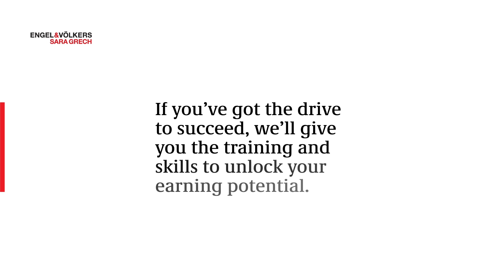SA_53961 EVSG Ends Meet FHD V3 NEW MUSIC